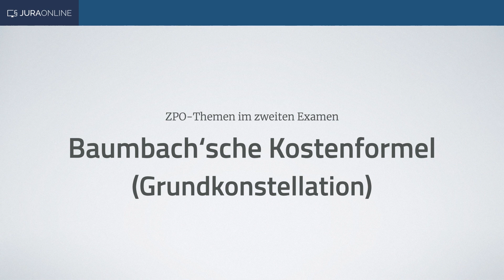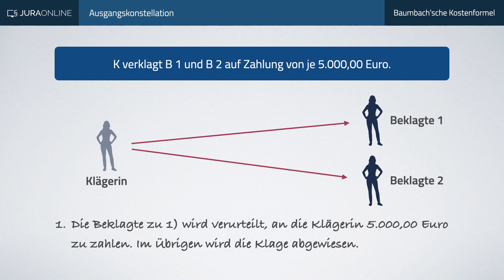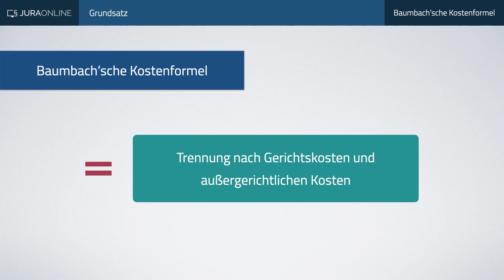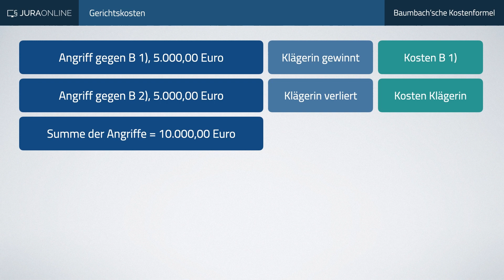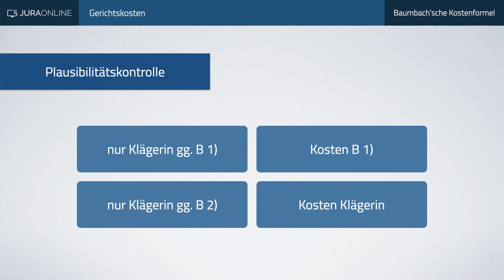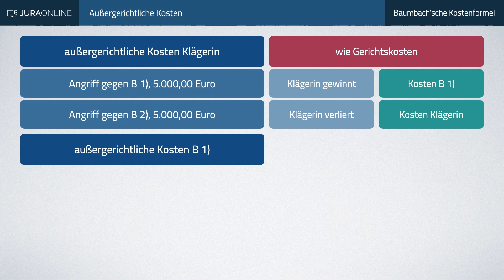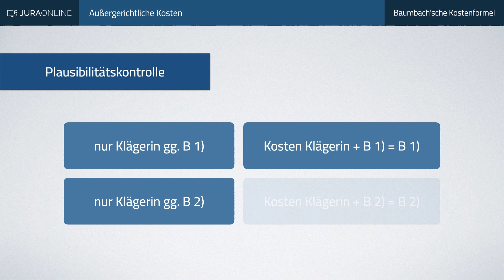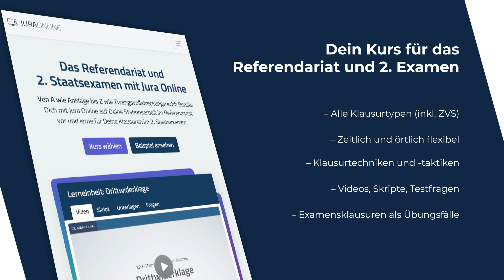Baumbach´sche Kostenformel (Grundkonstellation)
Dann schau Dir doch unseren neuen Kurs für Deine zivilrechtlichen Klausuren im 2. Examen an. Lerne die Grundlagen der ZPO und alle Klausurtypen (Urteilsklausur, Anwaltsklausur, ZVS) sowie die klausurrelevanten Probleme anhand unserer neuen Lerninhalte.

Mit vier Pflichtklausuren ist das Zivilrecht das Kernstück im 2. Examen, aber natürlich halten wir für Dich auch alles Wissenswerte aus den Bereichen öffentliches Recht und Strafrecht bereit.